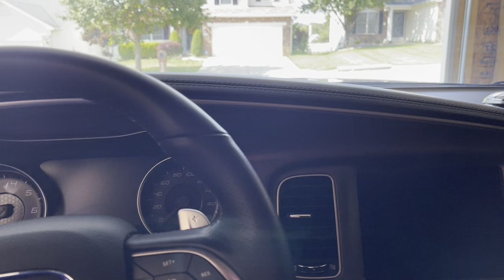Shane Mosley has Errol Spence beating Terence Crawford in the craziest way 🤣